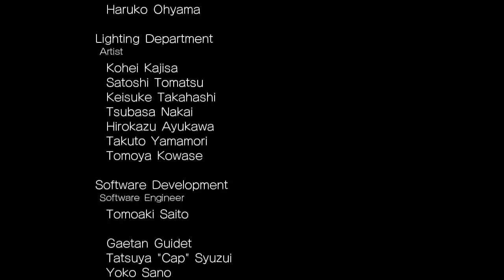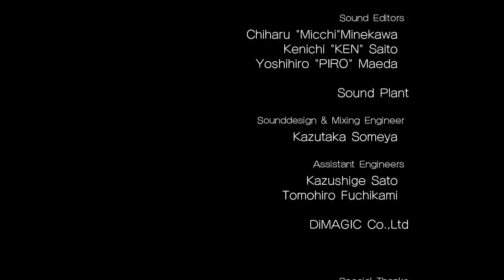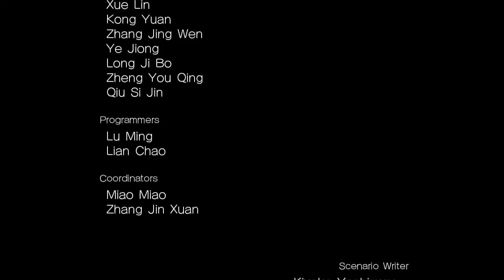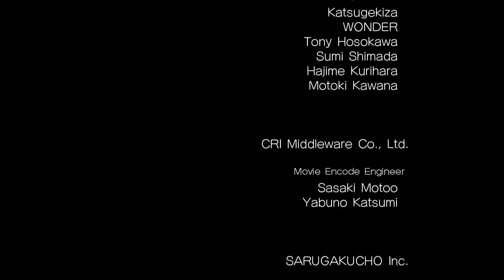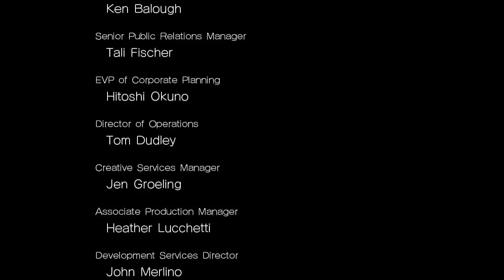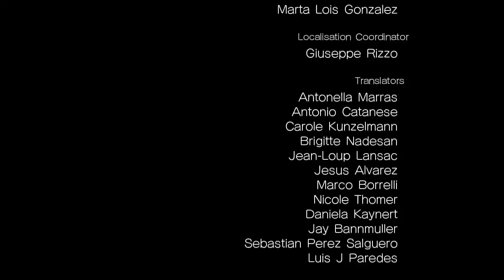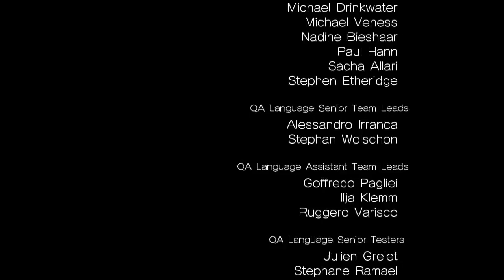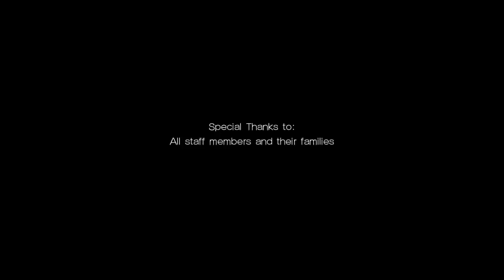8.Sonic Unleashed Cutscene JPN ver ソニックワールドアドベンチャー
PS3ソニックワールドアドベンチャー Ending Sonic Unleashed。エンディングテーマ(ending theme)Dear my friend